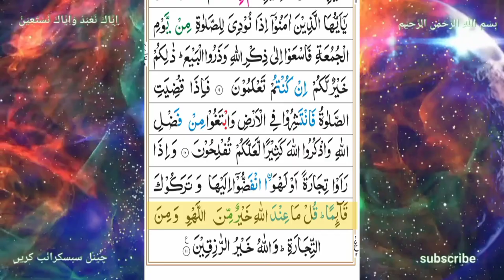surah Al jumuah || ki tilawat|| quran ki tilawat|| islamic video